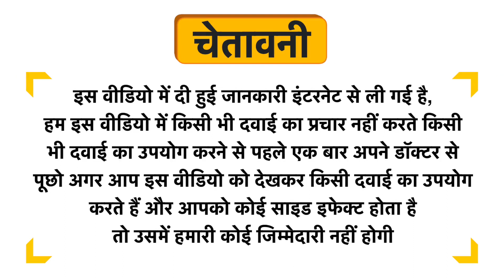Neulife Pre + Probiotics Capsule Uses in Hindi | Side Effects | Dose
Neulife Pre + Probiotics Capsule Uses in Hindi | Benefits | Side Effects | Dose